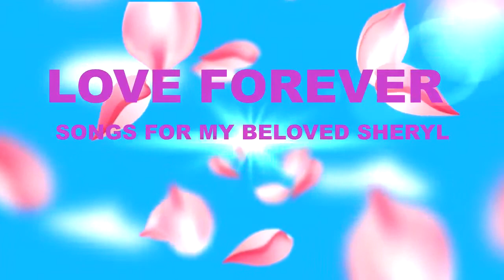Sounds That Work featuring Terrence Parker 🙏🎵📺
This is a special mix by Terrence Parker. 🎵 This stream was previously recorded.